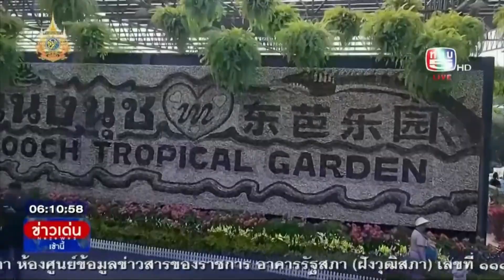สวนนงนุช พัทยา เตรียมจัดงานมหาสงกรานต์ประจำปี 67